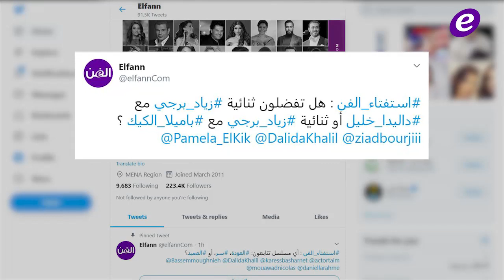ترحيل أنجي خوري مجدداً من لبنان وأنغام مصابة بهذا المرض الذي يهدد صوتها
ثنائية زياد برجي مع داليدا خليل تتفوق على ثنائيته مع باميلا الكيك بحسب إستفتاء موقع الفن

إستفتاء الفن : أي مسلسل تتابعون: العودة، سر، أو العميد؟

خاص الفن- ليليان نمري: "هذا الدور يأخذ كل وقتي وأكتب مسلسل كوميدي"

أنغام تعلن إصابتها بمرض دقيق في صوتها..فهل تغيب عن الساحة الفنية؟

أحلام تتمنى الشفاء العاجل لـ جواهر بعد إصابتها بالسرطان

الأميرة ديانا أوصت بهذه الهدية لـ الأمير هاري في عيد ميلاده الـ30

Copyright : ElFann.com